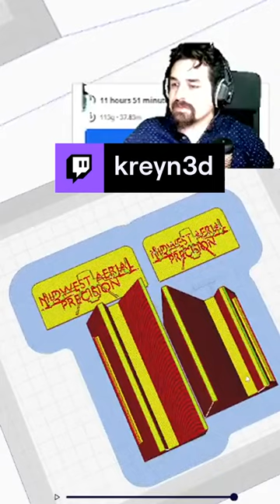Midwest Aerial Precision - Thanks for reaching out! Time to get to PRINTING! | kreyn3d on Twitch